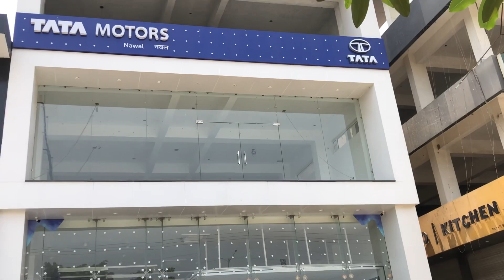Tata nexonEV Dark Addition ❤️ Grand delivery 🚚🤩🥳 Nawal motors Mathura ✅ costumer Feedback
Tata ki koi bhi gaadi ho lena to Nawal motors Mathura me aana 🥰❤️ Gaadi ke saath saath full Respect 🫡